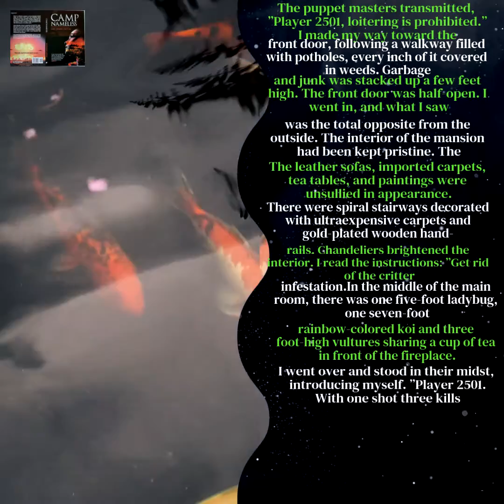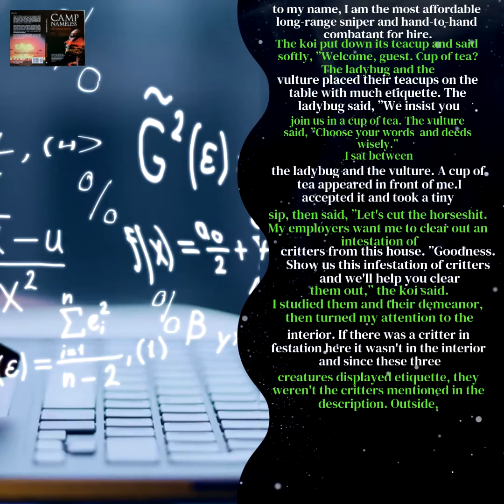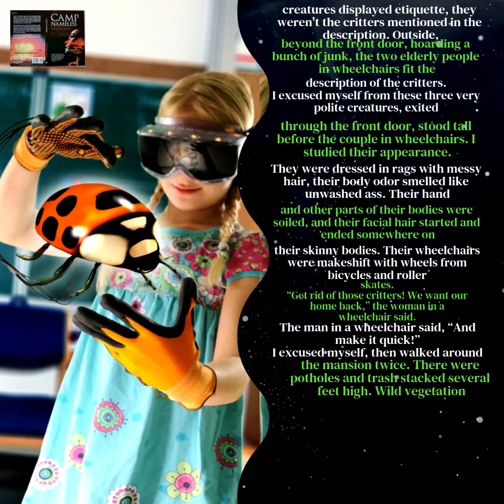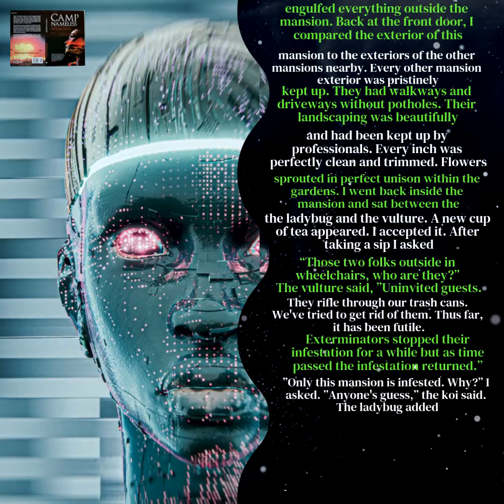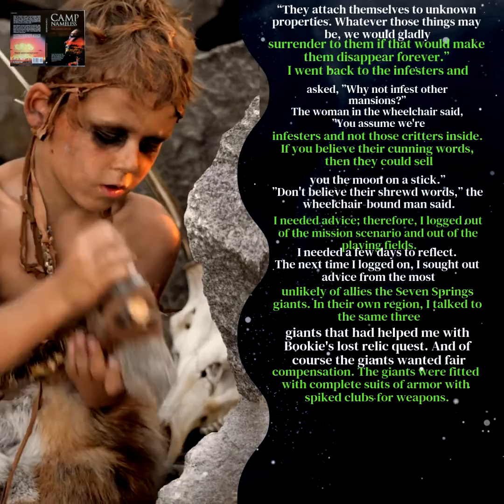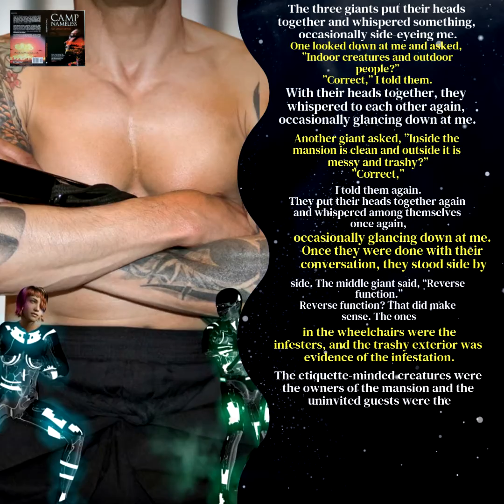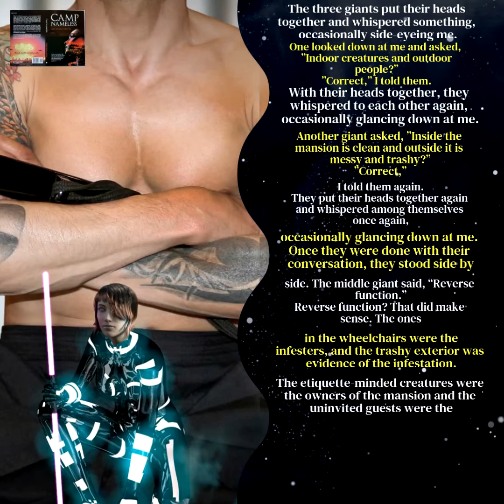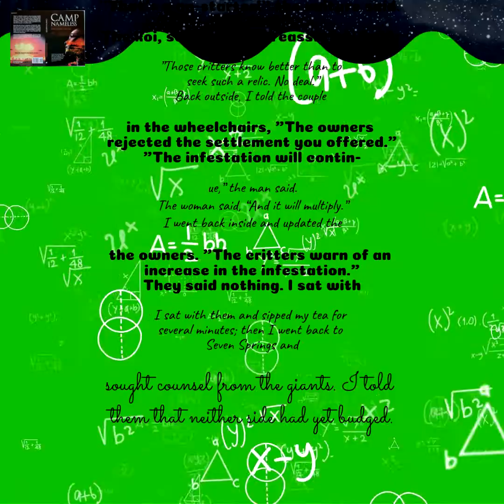🇵🇱 Saga o odwróconej funkcji (Ch.11, Ep.2, 24Jan2021) Poland